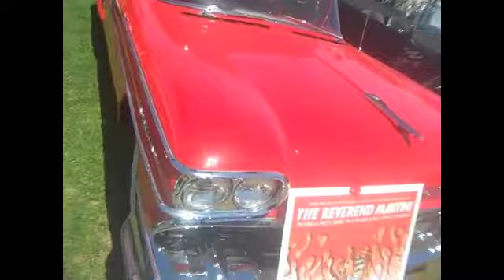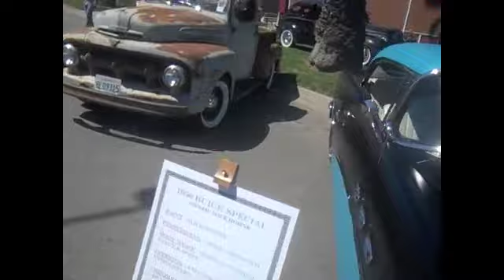Ventura Nationals 2012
video from the show on saturday